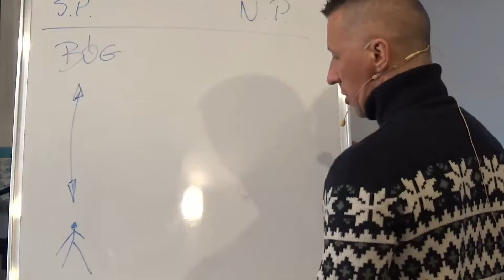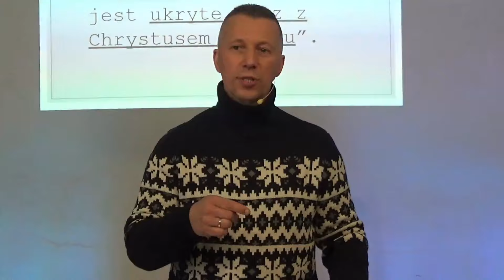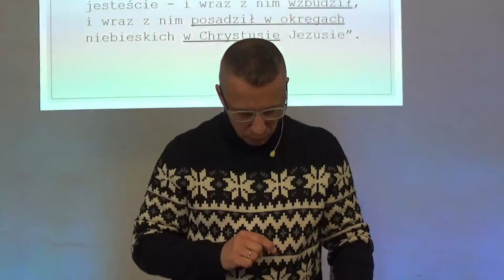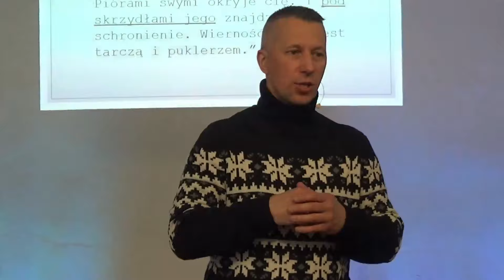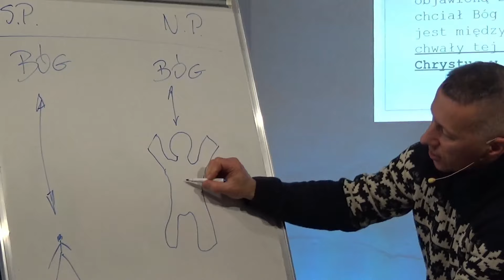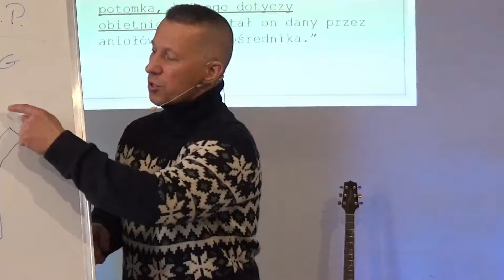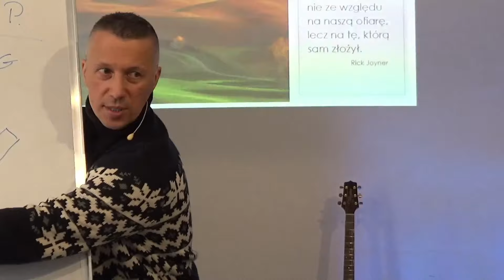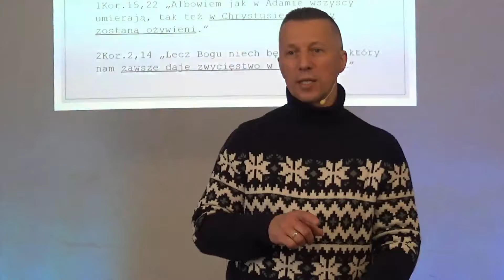Nowe Przymierze | Ukryci w Chrystusie cz.1 | Konrad Świeży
👨‍👩‍👧‍👦Kościół Bolesławiec
Jesteśmy wspólnotą chrześcijan biblijnie wierzących z Bolesławca i okolic.
Spotykamy się regularnie. Jeśli potrzebujesz rozmowy, modlitwy lub chciałbyś po prostu nas poznać, skontaktuj się z nami.

🙋‍♀️Gosia
❤️Wsparcie:
Jeśli chcesz wesprzeć nasze działania, możesz to zrobić, wpłacając darowiznę na konto naszego kościoła:
Kościół Bolesławiec
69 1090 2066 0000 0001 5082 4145
w tytule wpisz:
Darowizna na cele kultu religijnego